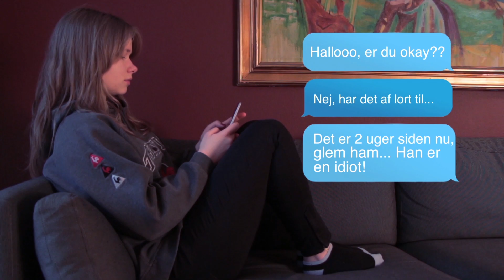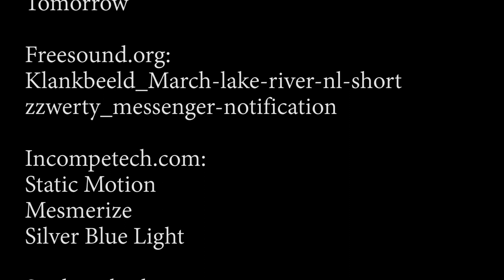Glad Igen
Navn: Frijsenborg Efterskole
Beskrivelse: Mediefilm til Dolly Awards 2016